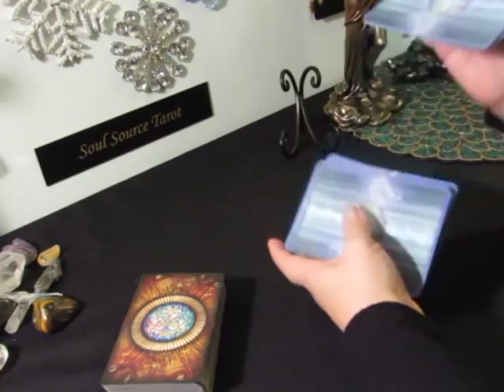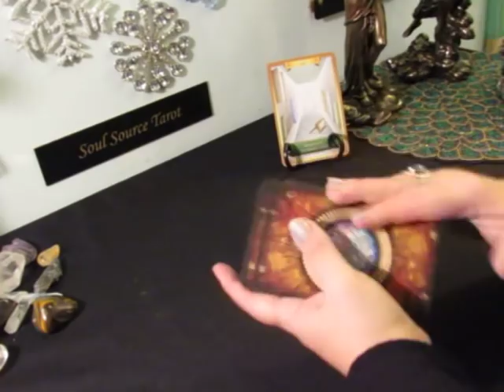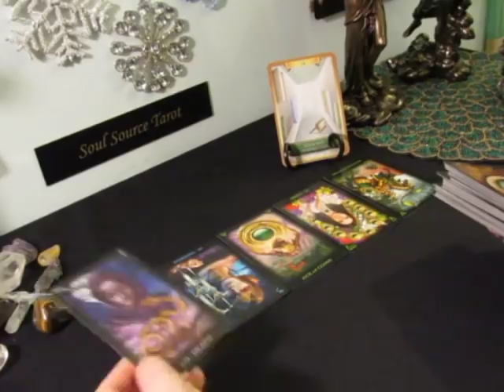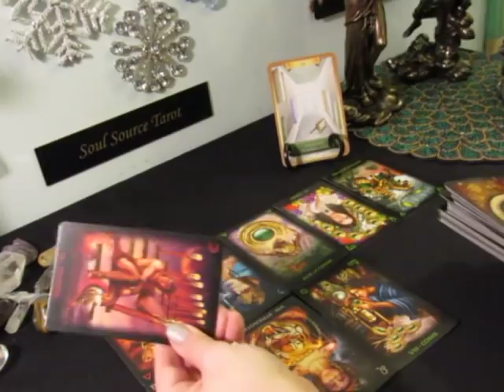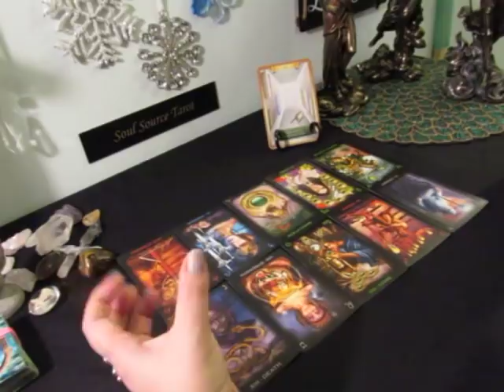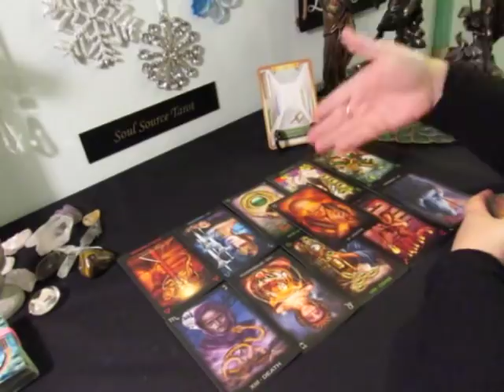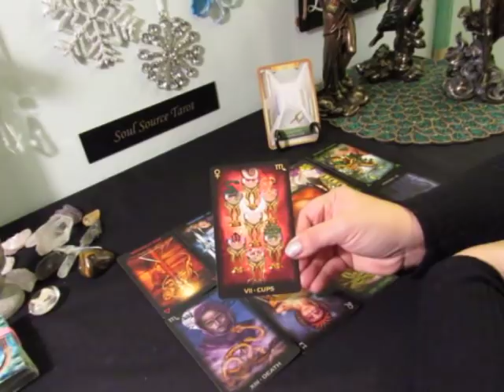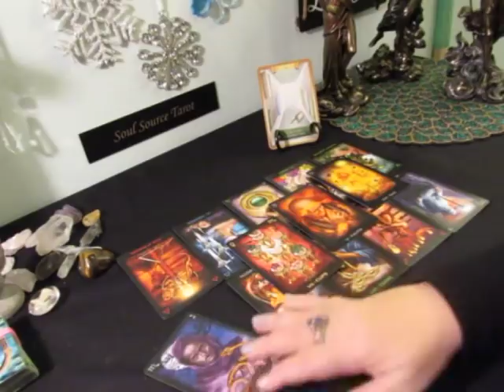~Air Signs~Singles~Love~Libra Gemini Aquarius~Transformation & Manifestation Tarot Reading